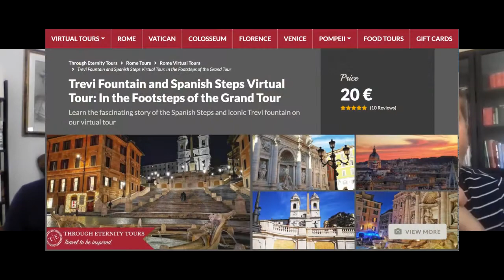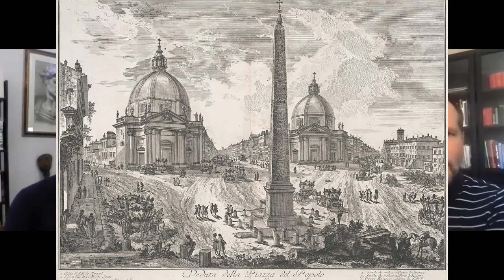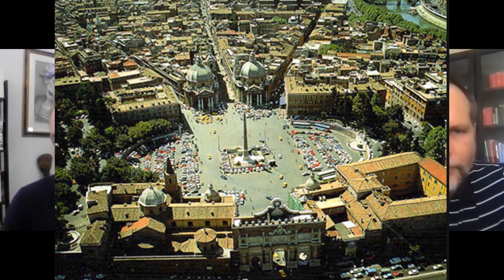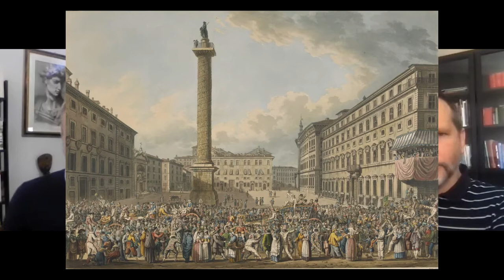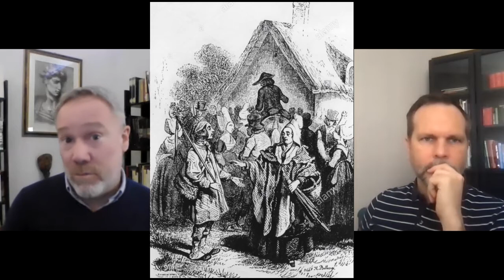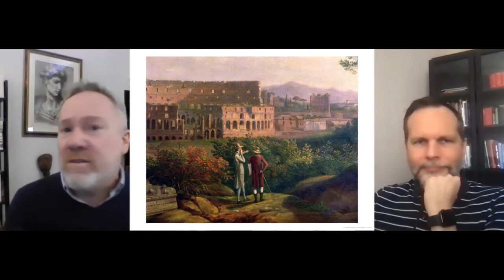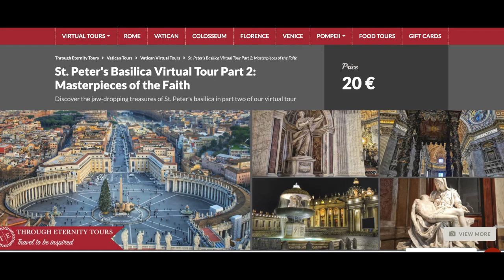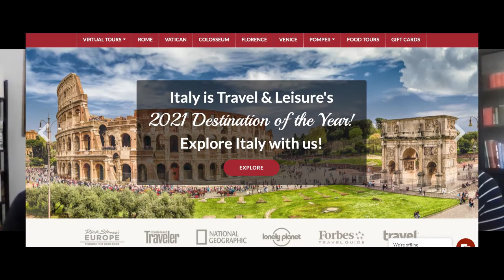TE Talks: Podcast! E03 The Grand Tour and Trevi Fountain with Thomas Video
Take a journey with some British Aristocrats  over 300 years ago. Thomas and Rob  talk about the famous Grand Tour of Europe and how Rome and its famous fountains and piazzas fit into this magnificent experience for  the nobility of England and much of Northern Europe. We  delve into the the area where they lived between the Trevi Fountain and Piazza del Popolo and the heart of their  "English Corner" near the Spanish Steps. Learn about why the Romantics would stay in the Eternal City for years on end. We also talk about TE Travel Tips with Thomas and what he thinks is needed to have a perfect Trip when you come to Italy.

Help and follows us on other platforms!